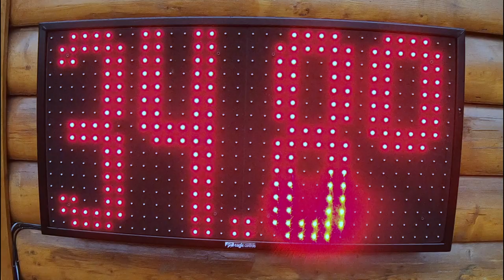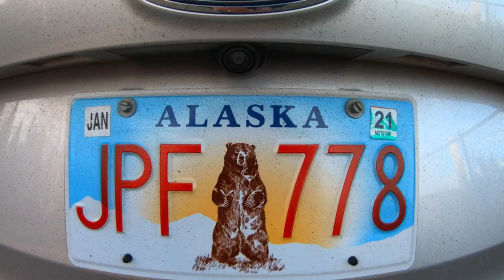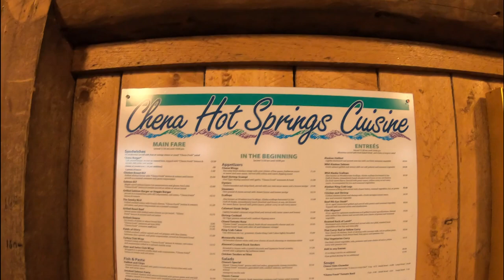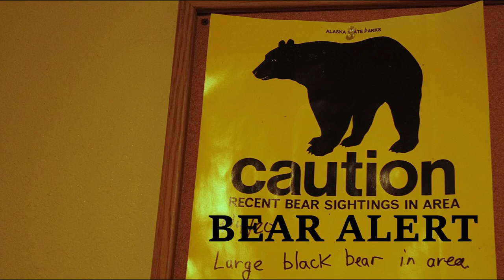Alaska Chena Hot Springs | Northern Lights | Sled Dogs | Drone | Ep 1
Come along as we explore Alaska, the last frontier.  We go to the Chena Hot Springs and go on several tours to the Ice Museum/Hotel/Ice Bar, Sled Dogs, and green house.  We stayed at the hotel and ate at the restaurant.  In addition, we got to spend time with several of the locals.